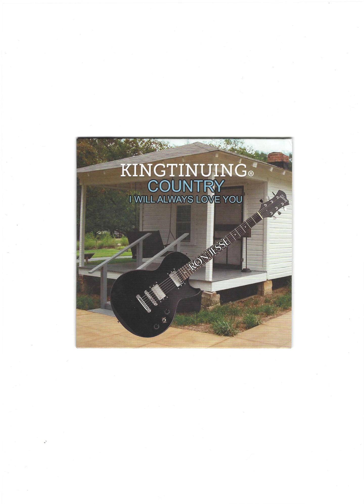Lady Lay Down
Artist: Ron Jesse